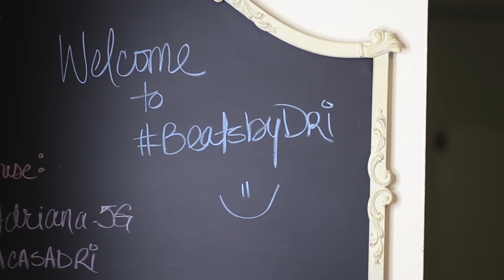Appreciate - Ep. 4 | Drini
Welcome to my series entitled Appreciate. This series will highlight people who are following their dreams and living the life that they want. My hope is that the people that are featured on this series will inspire my viewers to take a step out on faith and follow their own dreams.

On this episode we feature the super fun, free spirited, hilarious and amazingly talented celebrity make up artist Drini. Let’s see here, I’ve known Drini for a loooooong time. In fact since we were kids. Its been super cool to see her career progress. Everytime I see one of her before and after post on Instagram, I am blown away. Besides the fact that she is super talented this girl is great to be around. You are guarantied to laugh for the majority of the time she is around. I love her passion to grow as a make up artist and I love how she brings that “life of the party” mentality everywhere she goes.

FOLLOW DRINI!